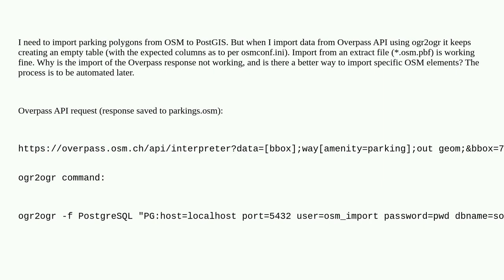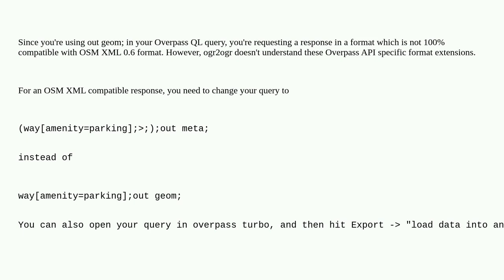Gis: Importing Overpass API response to PostGIS with ogr2ogr creates empty table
Importing Overpass API response to PostGIS with ogr2ogr creates empty table

A special thanks goes out to the awesome community

  openstreetmap gdal postgis ogr2ogr overpass-api